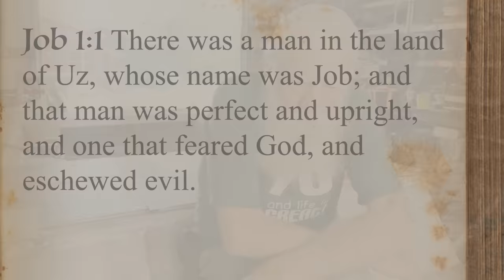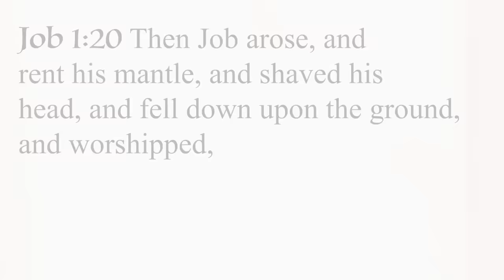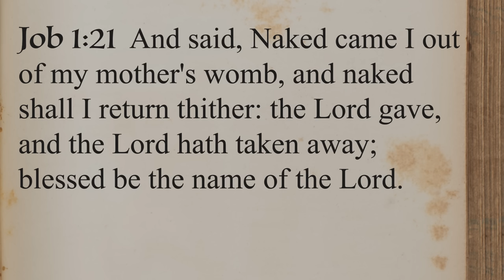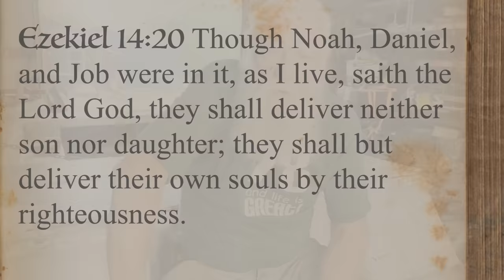Satan Took All That He Had!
One thing that over 99% of pastors get wrong is the biblical definition of 'faith.'  Faith is not just a body of belief in an institution or person, but a deep abiding trust in their character and their intentions.

Michael Pearl teaches through the book of Job about the subject of faith.